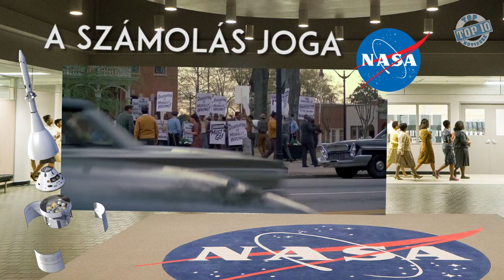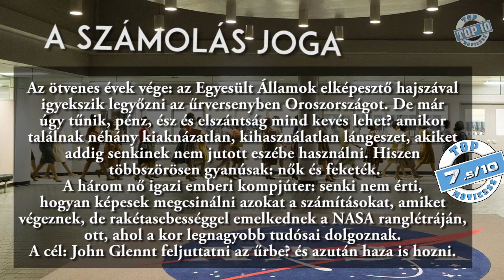A SZÁMOLÁS JOGA - DUMA, avagy a NASA történelme feketén-fehéren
Hamarosan mozikban A számolás joga című film!

A számolás joga kritika
A számolás joga vélemény
A számolás joga beszámoló